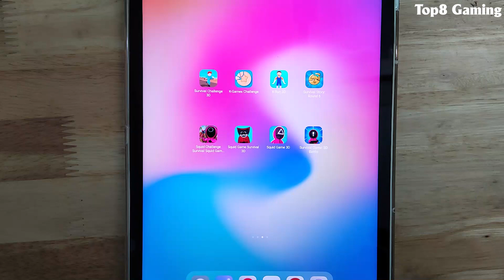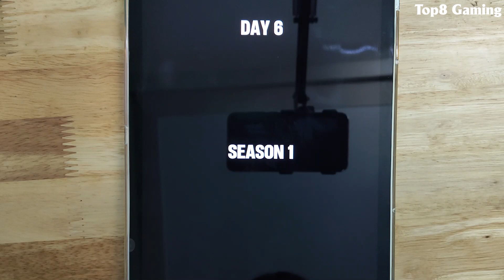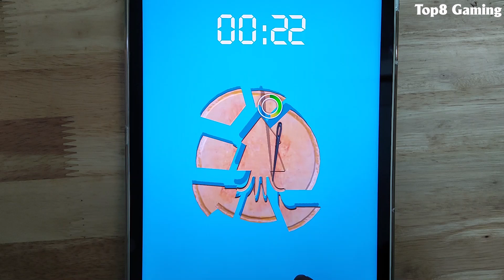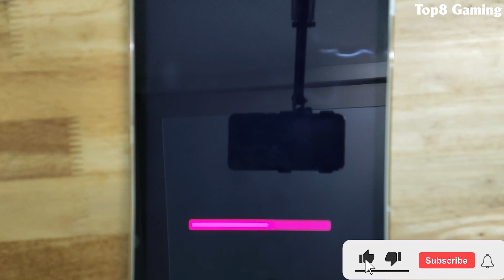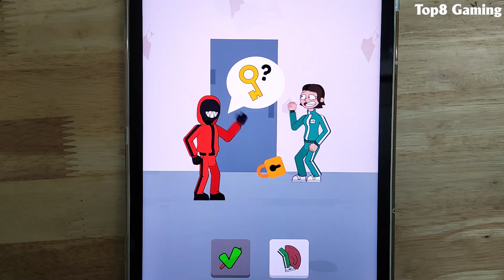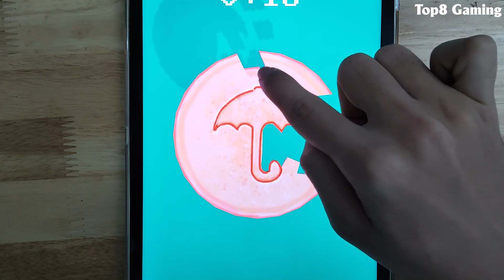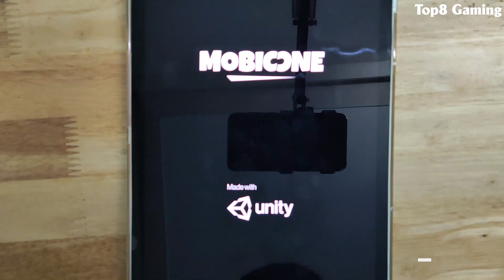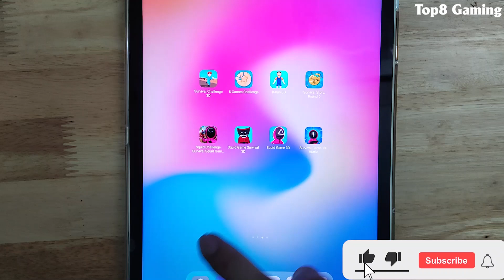Survival Challenge 3D, K-Games Challenge, K-Run 3D, Survival Story, Squid Challenge Survival Game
Survival Challenge 3D, K-Games Challenge, K-Run 3D, Survival Story, Squid Challenge Survival Game, Squid Game Survival 3D, Squid Game 3D, Survival Game 3D

© Copyright by Top8 Gaming ☞ Do not Reup